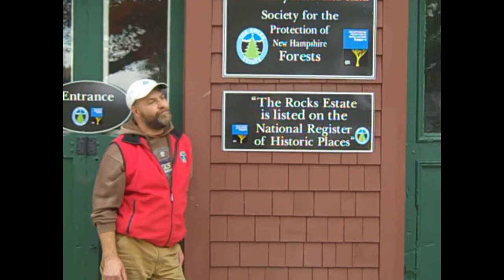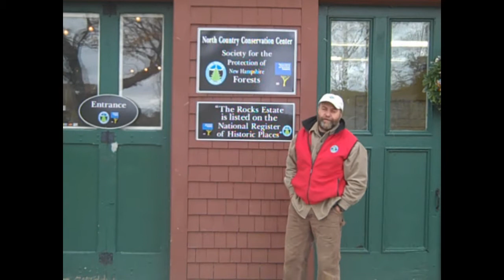The Rocks Estate-Cut Your Own Tree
The Christmas season is now underway here at the Rocks Estate! As you may have seen from our other videos, we sell mail order trees. In this video however, we show a couple cutting their own tree for the first time. We also present Father Christmas, who makes his way around the Rocks throughout the day handing out tree seedlings to children.  Come to the Rocks this season, grab one of our saws and measuring sticks and cut down your very own, lovely Christmas tree! Thanks!